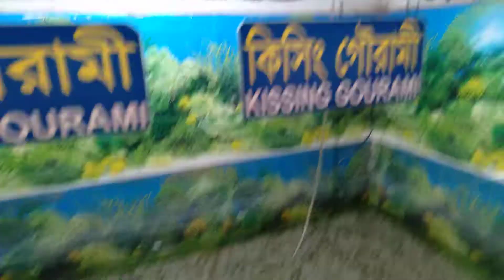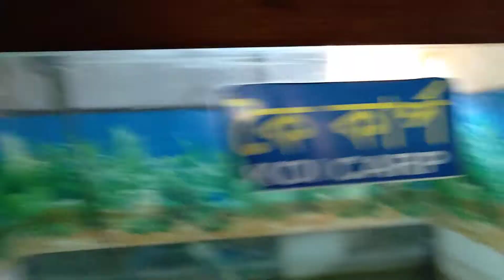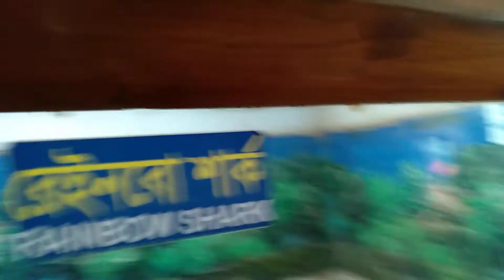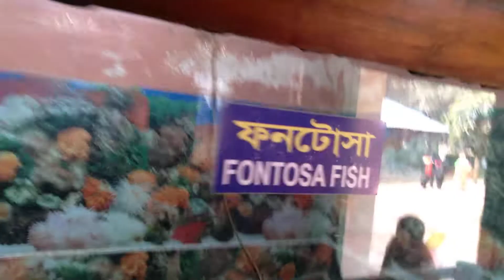জাতীয় চিড়িয়াখানার প্রাণী দেখুন -৮(২) মাছ || Bangladesh zoo || বাংলাদেশের চিড়িয়াখানা